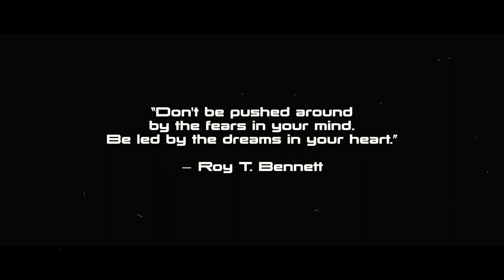Willem - LONTAN (Clip Officiel)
PEACE ;)